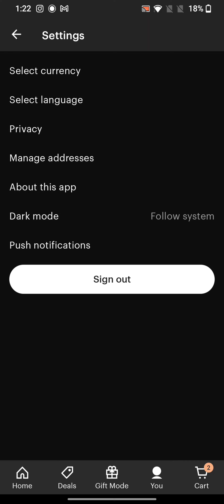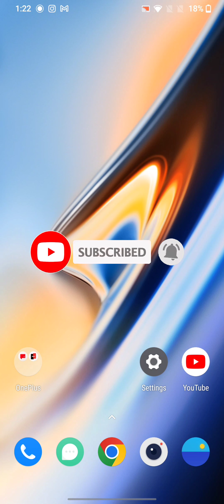How to Add Address on Etsy Account? Including Address on Etsy Account on Android 2024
In this detailed tutorial, we'll walk you through the process of adding an address to your Etsy account. Whether you're a seasoned seller or just starting out, having your address correctly entered is crucial for smooth transactions and reliable shipping.